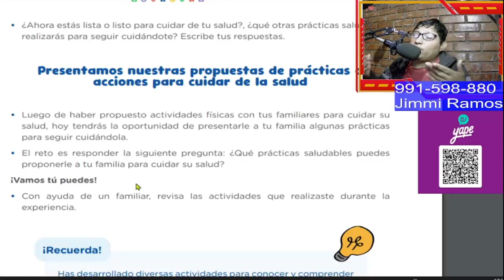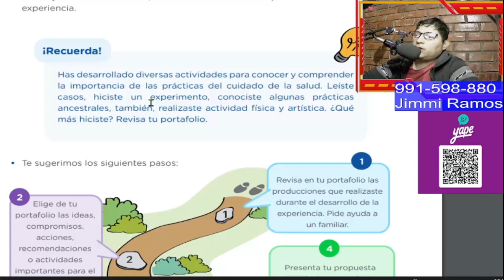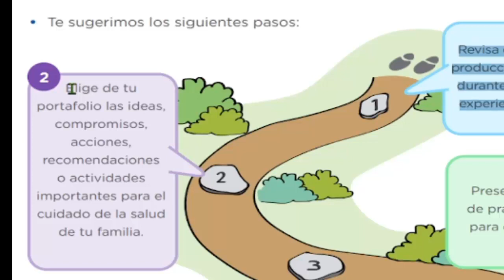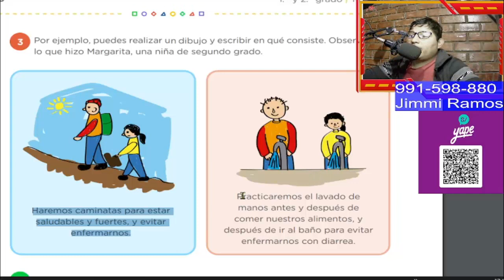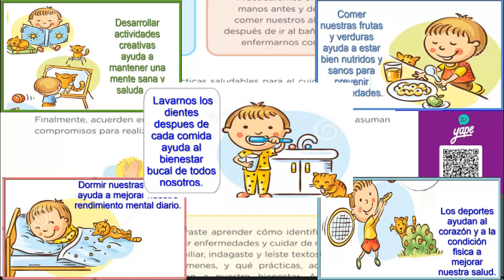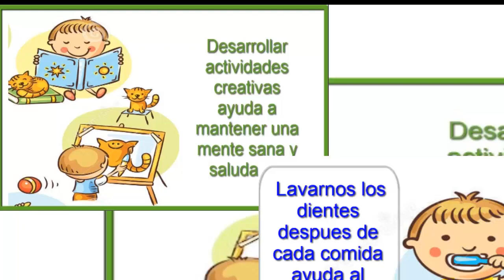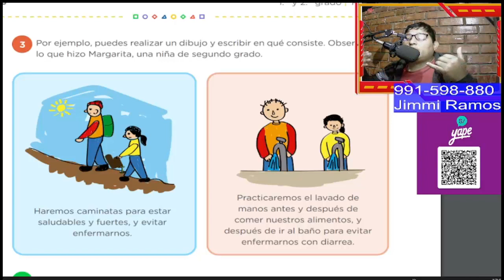😃 1ro y 2do PRIMARIA/Presentamos nuestras propuestas de prácticas o acciones para cuidar la salud.👍